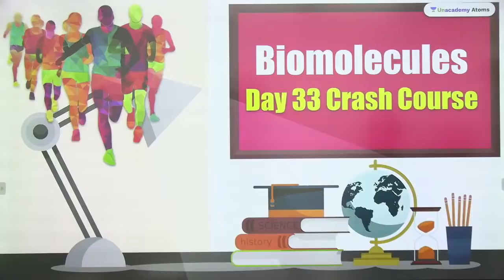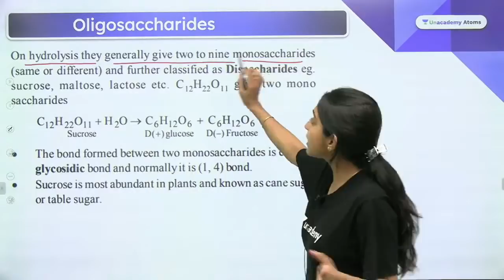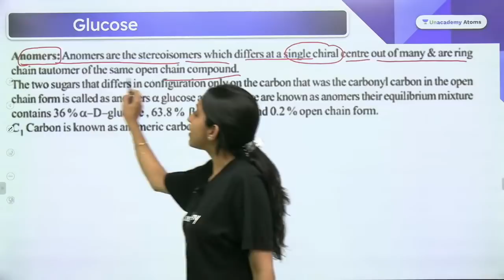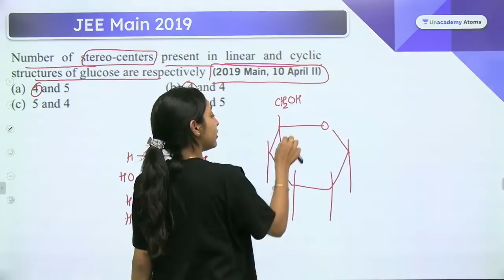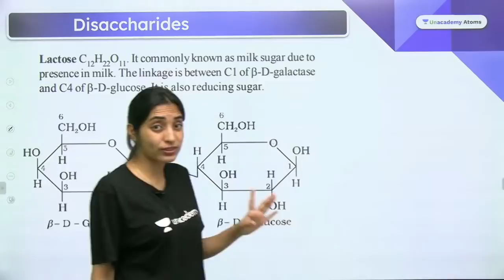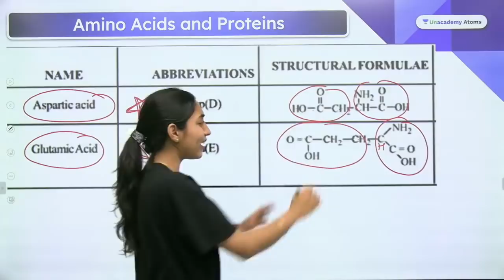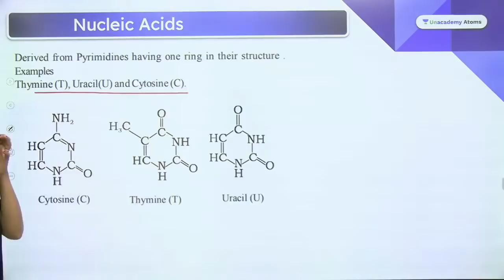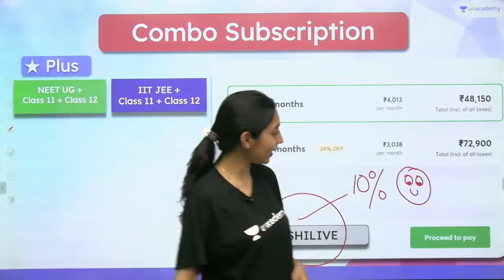Biomolecules | Organic Chemistry | Day-32 | YouTube Festival | Unacademy Atoms | Sakshi Vora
In this Session, Sakshi Vora will be discussing the topic of Biomolecules from Organic Chemistry. Here, Sakshi mam solves various examples based on the topic. She also shares her various preparation strategies which will help you to crack the JEE Main/NEET Exam.

Unacademy Atoms is a free YouTube channel that aims at providing high-class education to the Chemistry students of class 11 and Class 12.  Unacademy Atoms covers all the Important aspects of the Chemistry Syllabus.

1. Learn from your favorite teacher
2. Dedicated DOUBT sessions
3. One Subscription, Unlimited Access to Live Online Classes and Videos
4. Real-time interaction with best-in-class teachers
5. You can ask doubts in live online classes
6. Limited students in each Online Class
7. Download the videos & watch offline